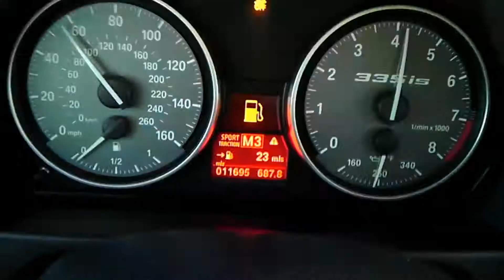DCT 335is Second Step RPM Launch Control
It was a matter of time to find how to do this since BMW did not tell us how. This is just a start for those interested in using the LC at lower RPMs to avoid minimal wheel spin. Its perfect for 1/4 drag runs if its "timed correctly".

The second step RPM launch is at 2500 rpm. How it works is when you get the checker flag at 5000 RPMs take your foot off the acceleration, RPMs will start to drop, "release the break", apply about 30-40% of gas peddle before the RPMs fall to 2k. When the RPM drop between 2k-2.5k the clutch will engage and the car will pull forward. Use the gas peddle to feather your accelleration in order to reduce wheel spin

If you have less than 1300 miles on your car this will not work

Everyone will have there own way of using this, I am just merely showing that the LC it not locked to launching at 5k RPMs only